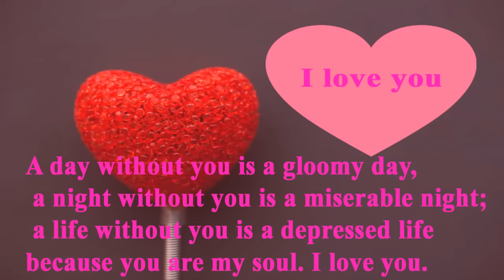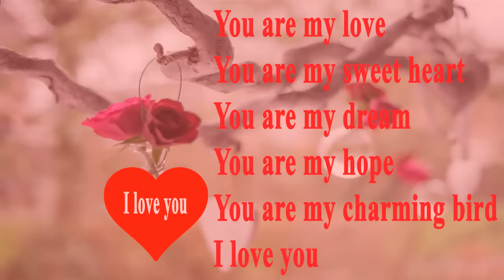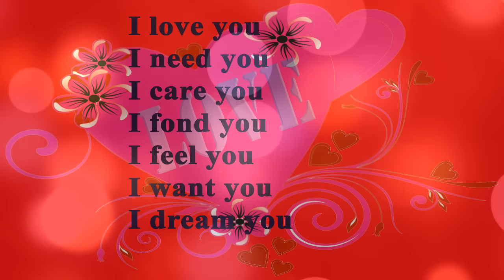Happy Valentines Day Gift Cards Messages Wishes Greetings Quotes 2021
Happy Valentine’s Day Gift Cards Messages Wishes Greetings Quotes Songs 2019,
You are my sweet heart
You are my charming bird

I care you
I fond you
I dream you

A day without you is a gloomy day, a night without you is a miserable night; a life without you is a depressed life because you are my soul. I love you.
You are so much loving bird that this single life is very much short to disclose how deeply I am in love with you.
Falling in love with you is a luck for me because you are too much special to me. Make me happy with your sweet love and care.
When I see you my heart fills up with joy. When I meet you my heart get the touch of sweet waves because you are everything to me.
Hey my love! Come to me…. Care me…. Hug me… take me… because my soul wants to meet your soul.

Happy Valentine’s Day Gift Cards Messages Wishes Greetings Quotes Songs 2017,